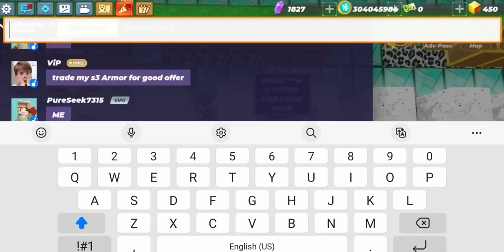THE EASIEST WAY TO GET RICH in Skyblock Blockman Go VIP 8 RIP 4999 Gcubes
red gatling gun new update
new update robot hand
red sword in Skyblock
new update sword at gatling and robot hand
how to Duplicate Glitch
Duplicate glitch reveal
Tutorial become rich in Skyblock
40 minutes become rich
quantity video
good video

Duplicate glitch is work
100% work

rappy rappy pro bg Skyblock bedwars jailbreak blockman go blocky mods bmgo adventure Roblox Minecraft mobile legends call of duty mattsun bg amaan bg nawaz bg acro pro bg TylerBanks king of Skyblock boss of Skyblock how to be rich how to get silverfang paw unlimited paw sword vip items how to get vip season trade scam trade how to Duplicate Glitch gatling gun trading player famous video trending games top 1 best video viral video yawi issue echo chou skin furnace dup hacker cheater free gcubes

Build Tutorial
Girlfriend Tutorial
House Tutorial
Rich Tutorial
Pro Tutorial
God Mode Tutorial
Hack Tutorial
Dance Tutorial
How To Find Cute Girl In Tiktok Tutorial
Vlog Tutorial
Edit Tutorial

How i got so many Gatling Gun Firecrackers
silverfang bow
Silverfang paw
Silverfang sword
Silverfang pick axe
Silverfang axe
Necrotic Battle sword
Necrotic Battle axe
Necrotic Battle gun
Necrotic Battle pick axe
Soul beam sword
Soul beam gun
Soul beam pick axe
Soul beam axe
Soul beam bow
Nightmare Knight sword
Nightmare Knight axe
Nightmare Knight gun
Nightmare Knight pick axe
Nightmare Knight bow
Taurus sword
Taurus axe
Taurus pick axe
Taurus bow
Taurus gun
Scorpio sword
Scorpio gun
Scorpio axe
Scorpio pick axe
Scorpio bow
Aries sword
Aries bow
Aries axe
Aries gun
Scythe
Gatling Gun Firecrackers
Gatling Gun water
Gatling gun flame
Gatling gun smoke
Christmas sword
Christmas gun
Christmas bow
Christmas axe
Christmas armor
Astral sword
Astral gun
Astral axe
Astral bow
Astral armor
Frost Dragon Helmet
Frost Dragon Cloak
Frost Dragon Chest plate
Frost Dragon Leggings
Frost Dragon Boots
Frost Dragon Ring
Frost Dragon Shield

Necrotic Helmet
Necrotic Cloak
Necrotic Chest plate
Necrotic Leggings
Necrotic Boots
Necrotic Ring
Necrotic Shield

Astral Helmet
Astral Cloak
Astral Chest plate
Astral Leggings
Astral Boots
Astral Ring
Astral Shield

Silverfang Helmet
Silverfang Cloak
Silverfang Chest plate
Silverfang Leggings
Silverfang Boots
Silverfang Ring
Silverfang Shield

Duplicate glitch
Hack items
Cheat items
Secret hack in Skyblock
Secret Duplicate Glitch
Secret cheat code
999+ Gatling Gun Firecrackers
Over pay trade
Scammer hunter
Hunting scammer
Scammer vs hacker vs Duplicator
Ez scam
Expel scam
Teleport scam
Trust trade
Trusted friends
Legit trade
Real trade
Free sword
Free Gatling gun
Lucky chest game
Furnace Duplicate
Fountain Duplicate
Piston Duplicate
Login Duplicate
Plant Duplicate
banned is fake
reset island is fake
all Duplicate not fix
old Duplicate is back
scammer got banned